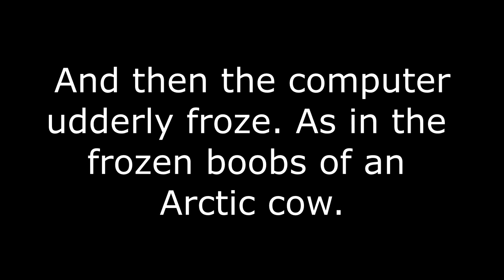Hotring and Arena Wars! Win On Sunday! Let's Play GTA5 Online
I started this one off with a  round of Hotring Racing that came up on the screen, but of course the triple money brought me back to Arena Wars soon enough.

Now the question is, which races were more violent?